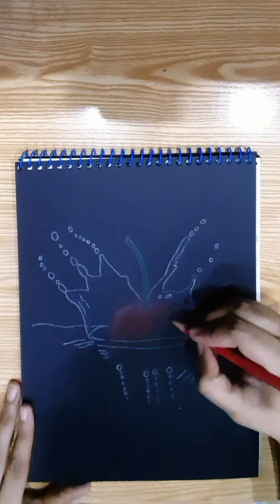Drawing of cherry in water | drawing on black paper.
# whitePencilDrawing
About Video:
I drew a cherry  falling in water with white colour pencil and blue.I used red poster colour for cherry .u can easily learn how to draw this from my drawing.
Thanks